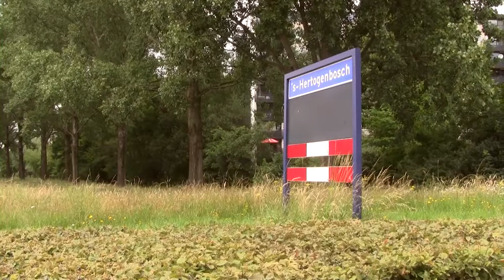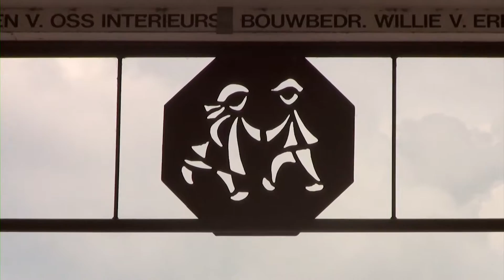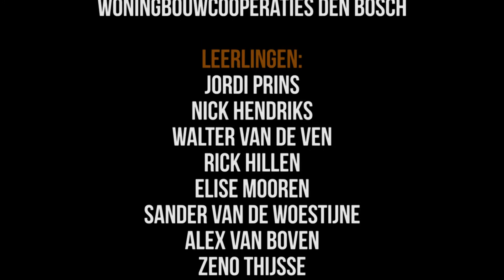Onderzoek Wijkbudgetten 's-Hertogenbosch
Aanbevelingen studenten Bestuurskunde leerjaar 2